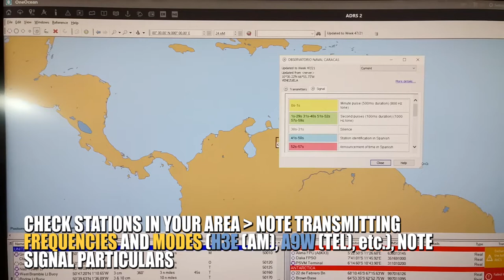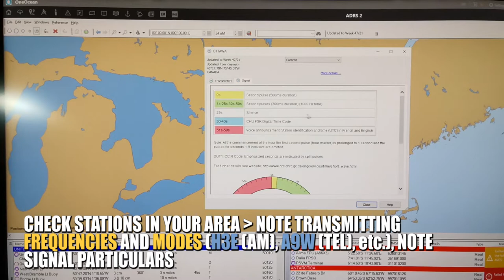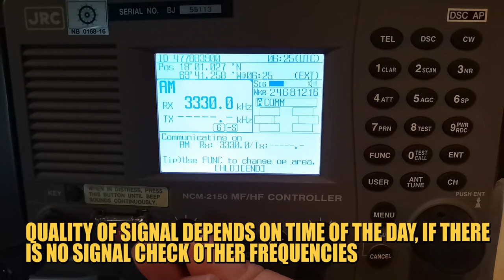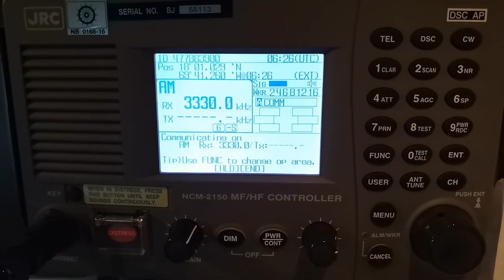HOW TO CHECK TIME ON THE SHIP USING MF HF EQUIPMENT | UASUPPLY | 𝙰𝙻𝙻𝙵𝙾𝚁𝚂𝙷𝙸𝙿 | 𝚘𝚗𝚕𝚒𝚗𝚎 𝚜𝚑𝚘𝚙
HOW TO CHECK TIME ON THE SHIP USING MF HF EQUIPMENT | UASUPPLY

🚢The main directions of the company  UASUPPLY:
 -  A comprehensive  supply for merchant ships of foods, fresh water, diesel fuel and lubricants, rescue and fire property, ropes and cables, navigational equipment, technical supplies, spare parts, maps and manuals in the ports of Mariupol, Berdyansk, Mykolaiv, Odesa.

Wei Ting - Something with you